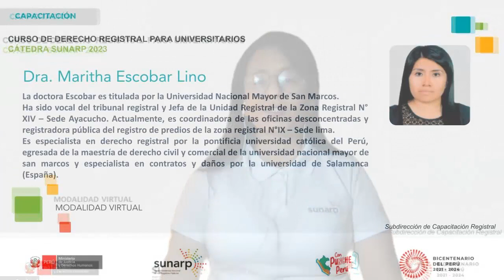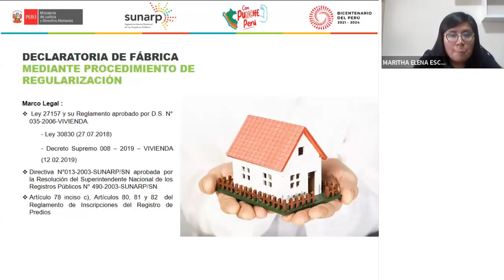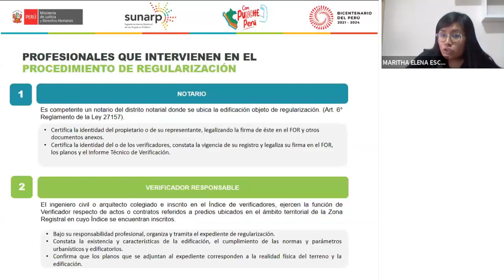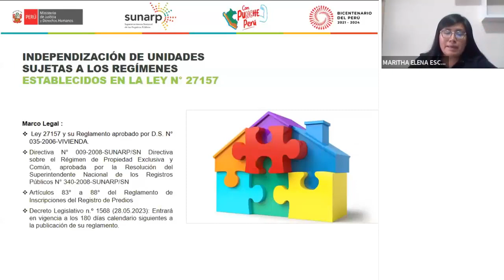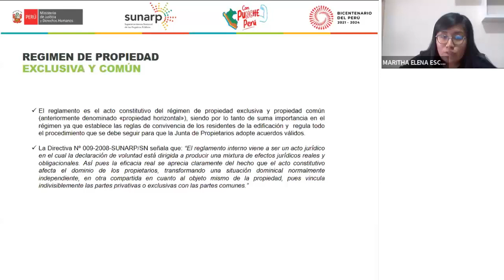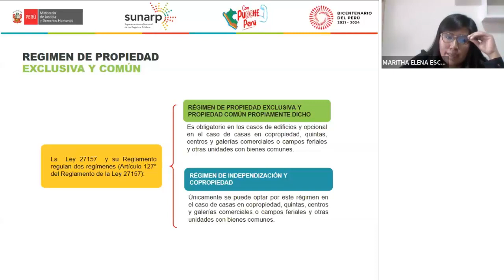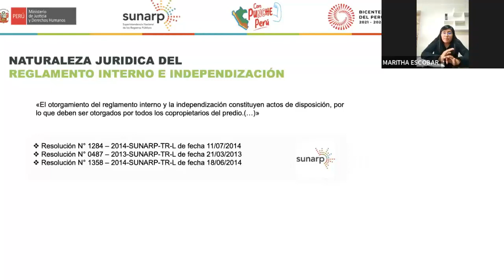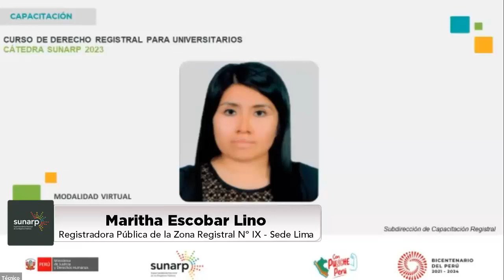S4 CATEDRA SUNARP (26-08-23)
Dra. Maritha Escobar Lino

Titulada por la Universidad Nacional Mayor de San Marcos. Ha sido vocal del tribunal registral y Jefa de la Unidad Registral de la Zona Registral N°XIV – Sede Ayacucho. Actualmente, es coordinadora de las oficinas desconcentradas y registradora pública del registro de predios de la zona registral N°IX – Sede lima.
Es especialista en derecho registral por la pontificia universidad católica del Perú, egresada de la maestría de derecho civil y comercial de la universidad nacional mayor de san marcos y especialista en contratos y daños por la universidad de Salamanca (España).